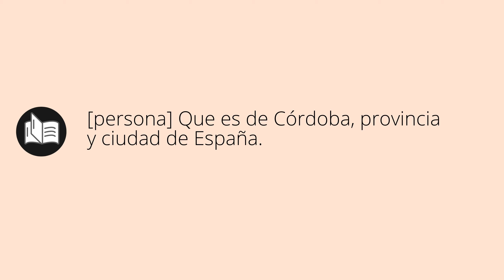Que significa CORDOBESA • cordobesa SIGNIFICADO • cordobesa DEFINICIÓN • Que es CORDOBESA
Que significa cordobesa en español. Cual es el significado y definicion de cordobesa. que es cordobesa. cordobesa definiicon en español. Todos los significados y definiciones del diccionario español.

Diccionario de la RAE (Kindle):
Diccionario de la RAE (Tapa dura):
Diccionario de primaria VOX:
Diccionario Esencial de la Lengua Española:
Diccionario Cambridge Español - Inglés: